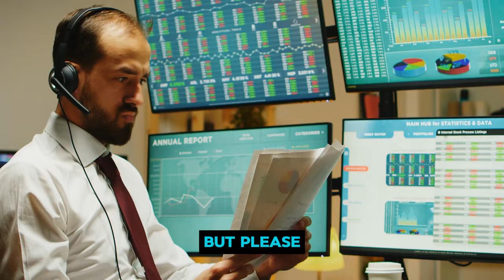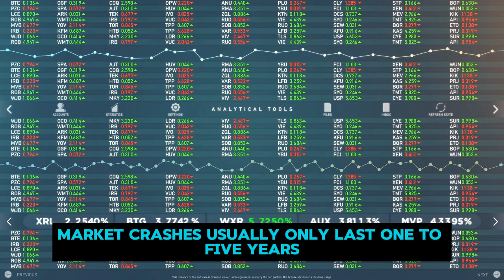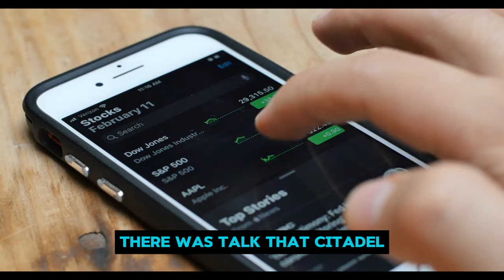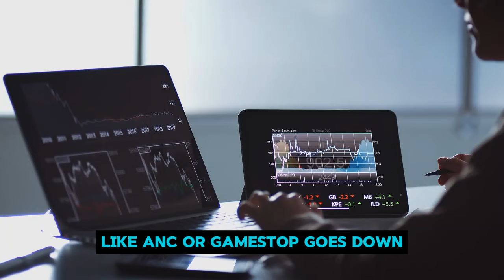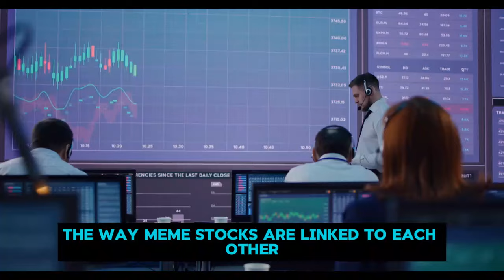AMC STOCK UPDATE: Meme Stocks and the Short Term Downturn